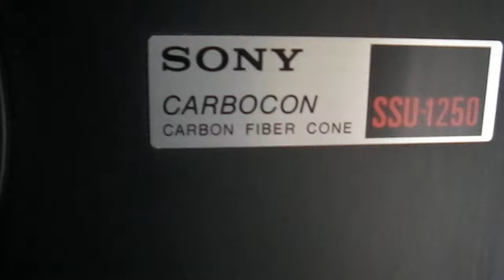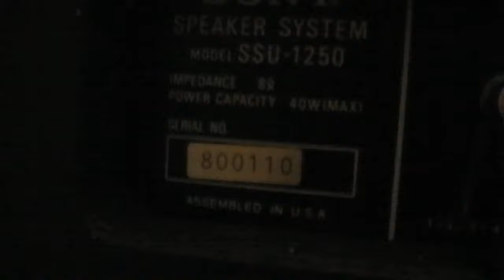Sony SSU-1250 speakers _________sn: 800110/801656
For Sale